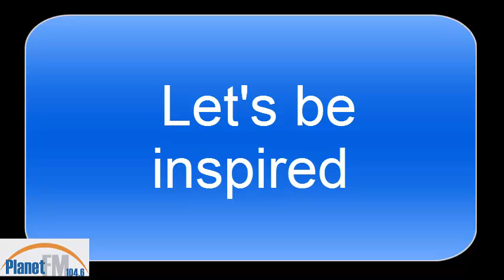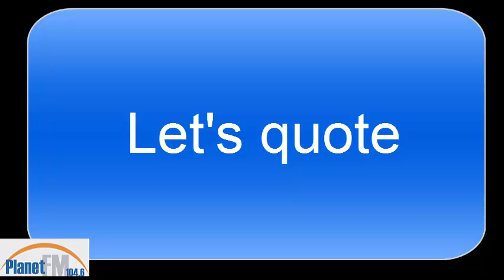Youth Voices with Tristan Pang (talk with Shanali Wijesinghe) @ Planet FM 104.6 - May 16 2015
"Youth Voices with Tristan Pang" is a weekly radio programme at Planet FM 104.6 (Auckland, New Zealand) broadcasted by 13 yo Tristan Pang. Please tune-in every Saturday at 5.20pm if you are in Auckland, or listen to the archive on his or from Tristan Pang's Youtube channel.

Tristan Pang, aged 13, is a boy who aspires to make a difference to the world. He has already achieved a great deal which seems only to spur him on to greater heights. Tristan self-studied and completed Cambridge A levels when he was only 11, obtaining the highest attainable grade of A*. In the same year, Tristan delivered a TED talk, becoming the youngest TEDx talk speaker in New Zealand and one of the youngest in the world. By age 12, he became the youngest maths student at the University of Auckland.

Tristan started reading fiction and non-fiction books independently before he was two. It was probably about this time that he became fascinated by patterns and realised that patterns can be explained with mathematics. With a real thirst for learning, he kept exploring and discovering new concepts. The more he learned the more enthralled he became. Before he was five, he had covered all the math books in the national curriculum from Year 1 to Year 13.
Tristan is committed to helping others. His goal is to become a scientist and work on solving global problems. He has also recently been recognised by the Australian Media as one of ten child prodigies who are set to change the world.

Tristan is interested in environmental issues. He is currently working on a project at the Photon Factory at the University of Auckland where he is investigating the effects of fertilisers on the environment, particularly on waterways.
Tristan is the founder of Tristan’s Learning Hub, an online resource where he teaches maths from Year 1 to Year 13. He has had numerous requests for interviews and is also a frequent guest at schools, education conferences, private organisations and institutions, where he gives inspirational talks that are well-received by diverse audiences. Not only has he been invited locally, but also from around the world including the UK, USA, UAE and India.

In March this year, Tristan started his own radio programme called “Youth Voices”, broadcast over the community access station Planet FM (New Zealand 104.6FM). Tristan’s passion is to inspire young people to aim high and to follow their dreams. Inspirational talks, interviews, and stories are shared every Saturday afternoon.
With his passion for reading and writing, Tristan is not only sharing his own experience through his voice, but also through words. He is now penning an autobiography book due for release soon.

and like and follow "Youth Voices with Tristan Pang" on Facebook...